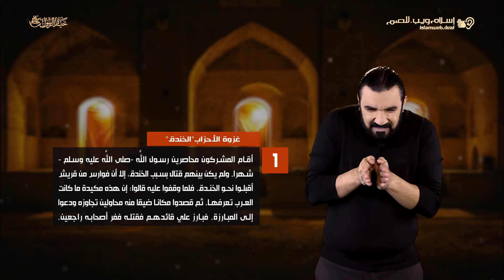قصص من حياة الرسول | غزوة الأحزاب | إسلام ويب | للصم بلغة الإشارة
قصص من حياة النبي والسيرة النبوية بلغة الإشارة للصم من إسلام ويب
deaf.islamweb.net

إسلام ويب إنجليزي Islamweb‪.‬net‪/‬en
 إسلام ويب فرنسي Islamweb‪.‬net‪/‬fr
إسلام ويب ألماني Islamweb‪.‬net‪/‬de
إسلام ويب إسباني Islamweb‪.‬net‪/‬es